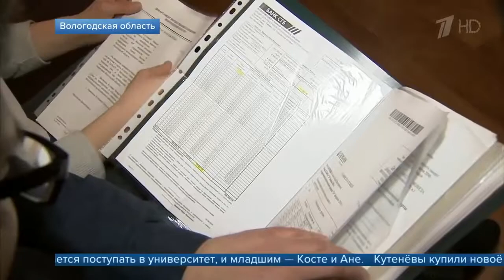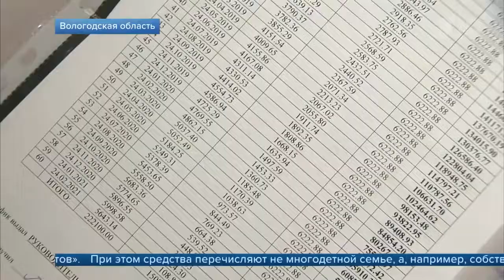В Вологодской области многодетные семьи могут получить земельный участок или деньги